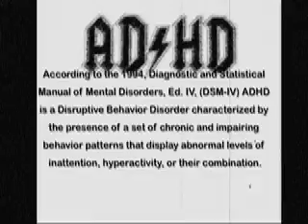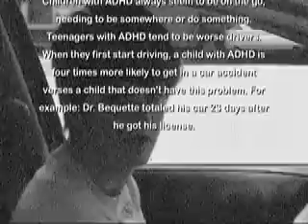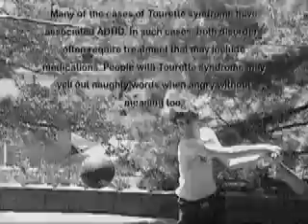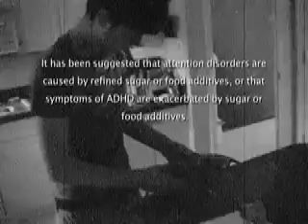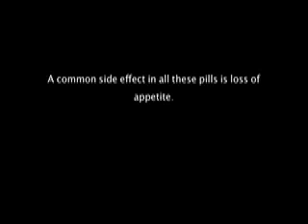ADHD (a health project)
a health project caleb and i did on ADHD